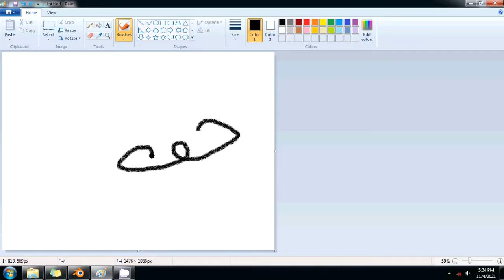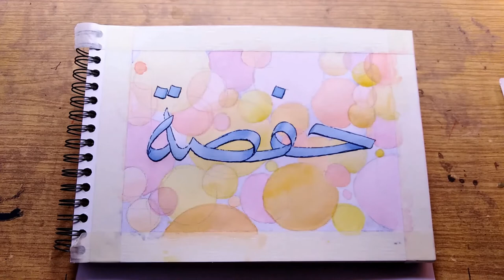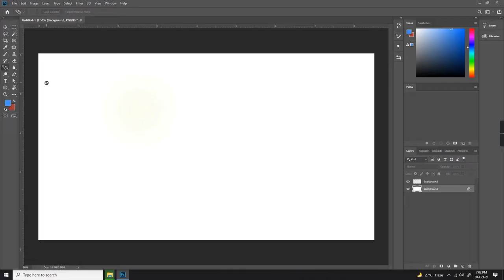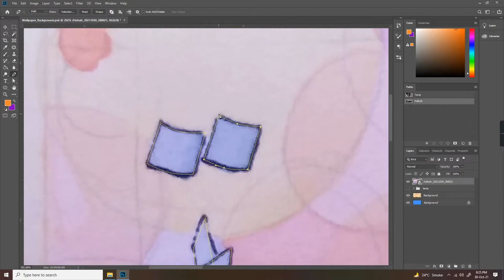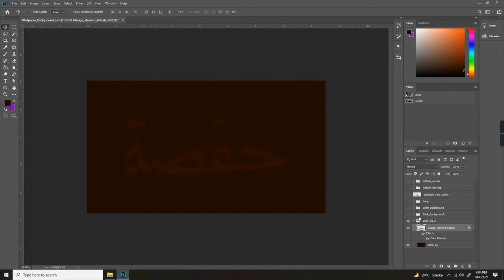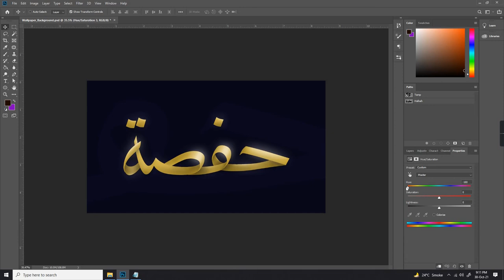Hafsah | Arabic Name Calligraphy #06 | Charcoal | Watercolor | Digital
This week, we write the name "Hafsah" in multiple mediums: Charcoal, watercolor and digital.

00:00 Welcome
00:06 Intro
00:19 Part 1: Charcoal drawing
01:11 Part 2: Watercolor Painting
03:09 Part 3: Digital Painting
07:40 End Screen